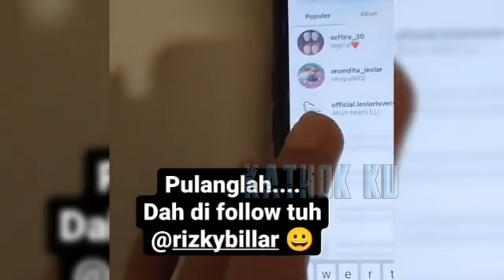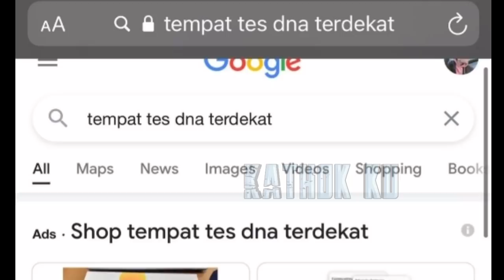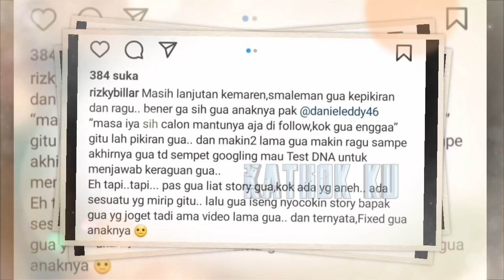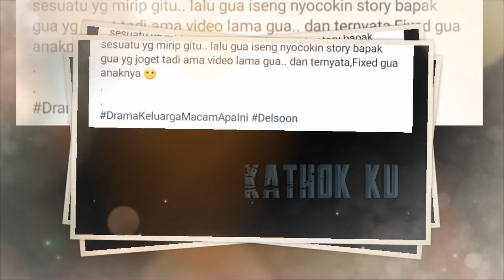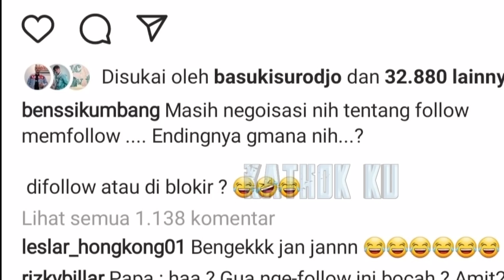NYERAHH‼️ Rizky Billar PULANG ke RUMAH❓Dapat SURPRISE❓Lesti MUNCUL❓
Jangan Lupa: _
Thankz!!..